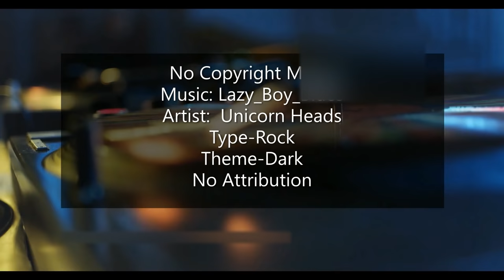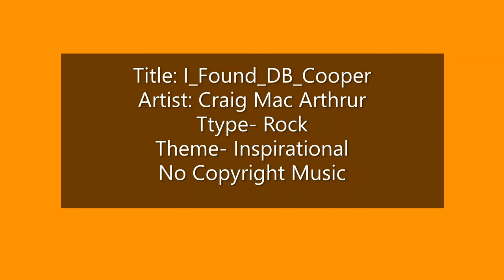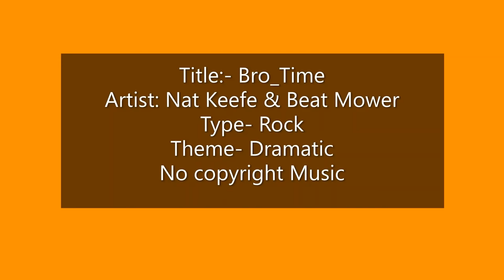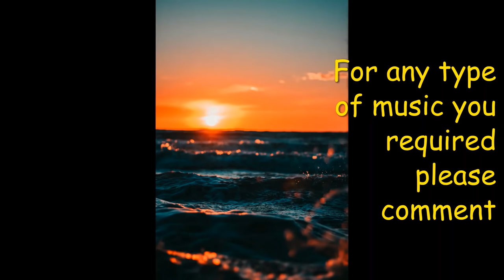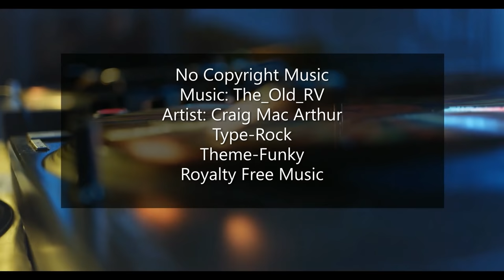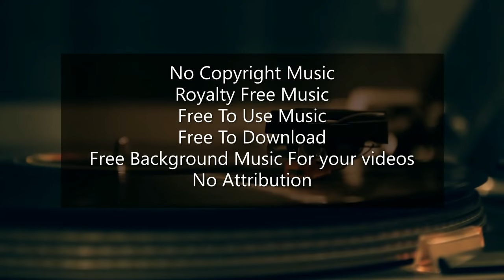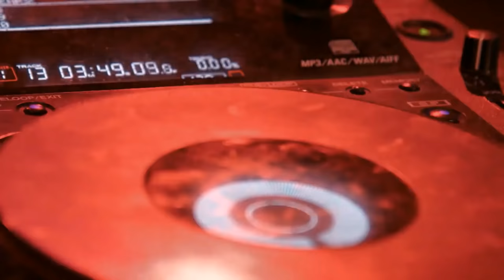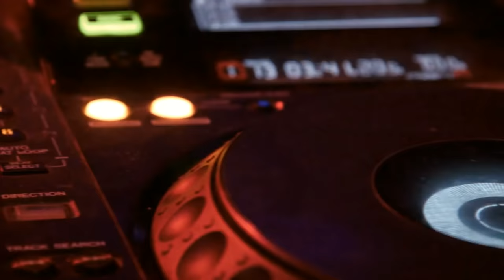No Copyright Music Rock Music Collection,rock Tracks,Royalty Free Rock Music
youtube music library,free music,no copyright music,mp3, royalty free music,free mp3 downloads,youtube audio library,